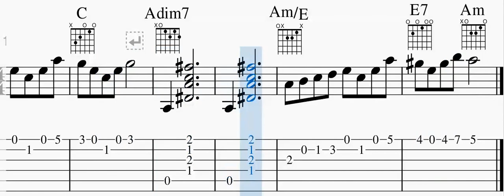In the Hall of the Mountain King - Guitar Play-Along - Music Score, Tab, & Music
Easy guitar play-along score with music, tablature and chords